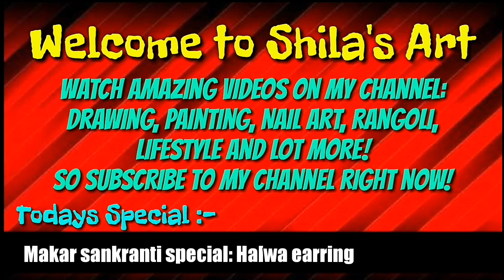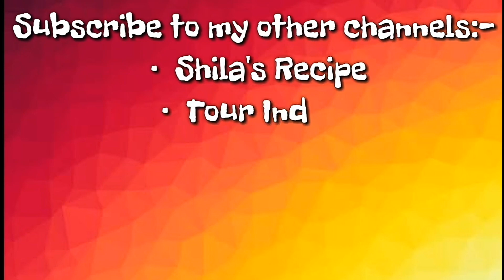Makar sankranti special: Halwa Earring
*Shila's Art*

* Artistic Videos
* DIYs
* Mehendi Designs
* Rangoli Designs